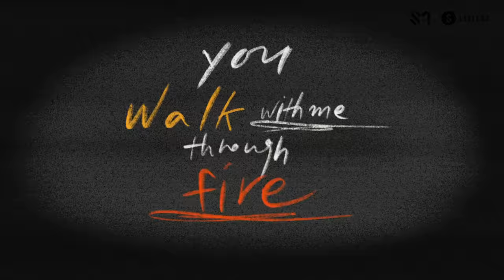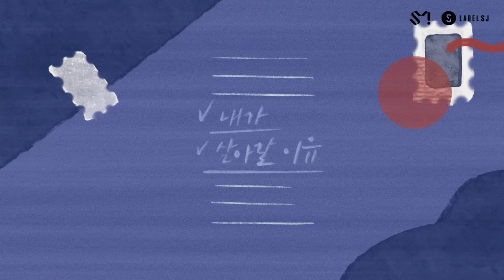DONGHAE 동해 'HARMONY (Feat. BewhY)' Lyric Video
DONGHAE's new single "HARMONY" is out!